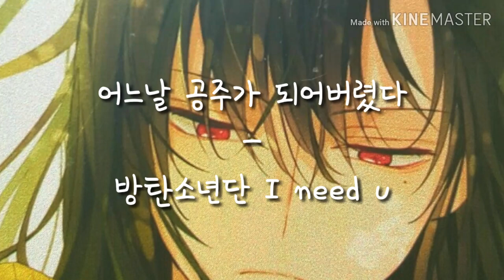어느날 공주가 되어버렸다 - 방탄소년단 -i need u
자꾸 업로드가 않되네요 ㅠㅠ